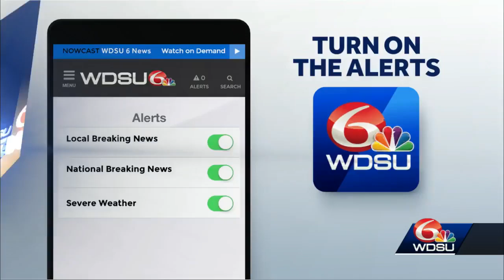Pilot's body removed from plane crash site near Slidell Municipal Airport